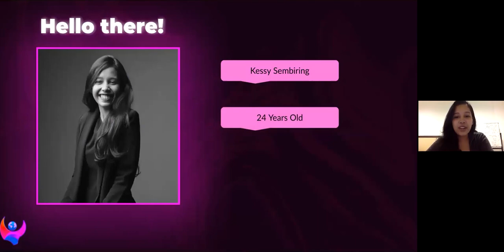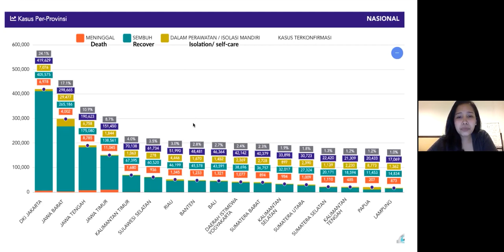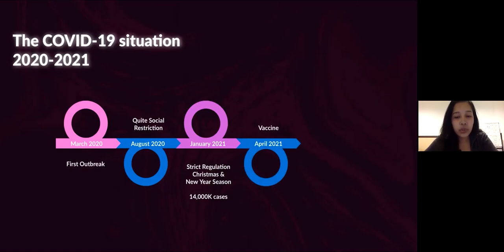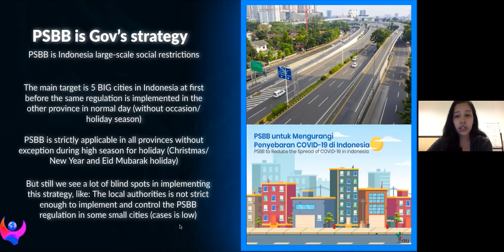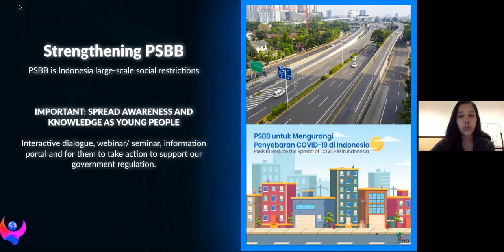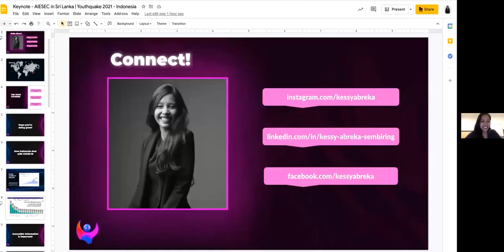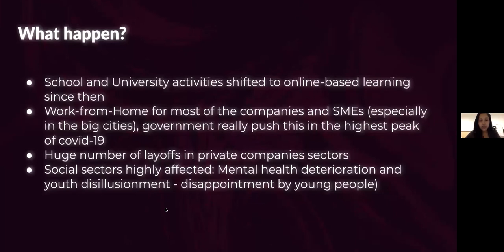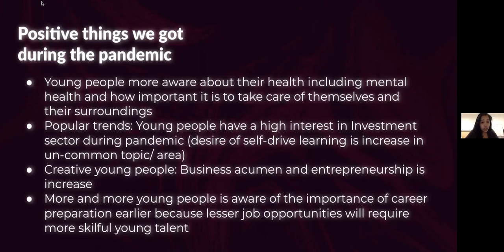Indonesia | YouthQuake 2021 with SDB Bank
The beauty of AIESEC, is how diverse it is and that is exactly why, as an organisation AIESEC takes steps in creating a cross-cultural understanding among individuals from diverse backgrounds.

Learn about how different countries came up with strategies to not just survive COVID-19 but also face it with resilience and hope, being that change the world needs in the troubling times.

Click on the video to get started!